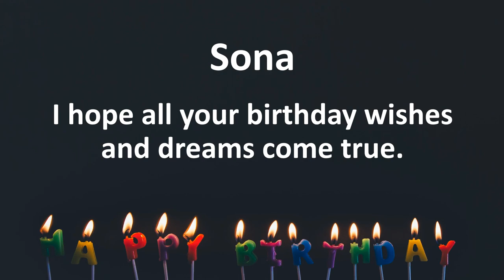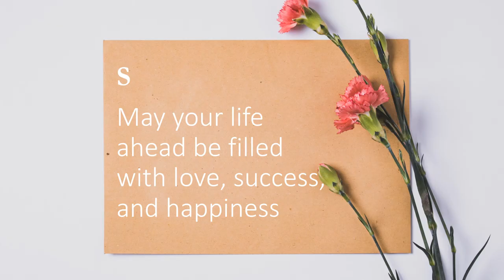Happy Birthday Wishes to Sona